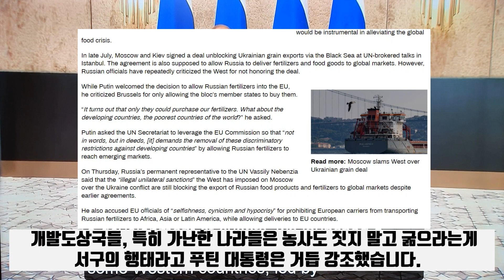폴란드의 대러시아 역사도발!/"러시아 분할기도는 성공 못해"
이번 우즈베키스탄에서 열렸던 상하이협력기구의 내년 정상회담은 인도 뉴델리에서 열릴 예정입니다. 인도와 국경분쟁을 벌인 중공의 시진핑도 뉴 델리가 내년 의장국이 되는데 대해 지지를 보냈습니다.

중공은 상하이협력기구가 군사동맹도 아닌 지역협력기구인만큼 인도가 의장국이라도 굳이 반대하지 않는다는 스탠스입니다. 하지만 인도와 적대적인 파키스탄은 뉴델 리가 주재하는 내년회담에 참석할지 여부를 두고 주저하고 있습니다.

중공은 인도 파키스탄간 분쟁이 상하이협력기구의 의제와는 별도라면서 지장을 미치면 안된다는 입장입니다. 빌라왈 부토 자르다리 파키스탄 외교부장은 파키스탄이 내년에 참석할지는 아직 결정하지 못한 상태라고 밝혔습니다.

 이번 우즈베키스탄 정상회담에서 모디 인도총리와 샤리프 파키스탄 총리는 사이드라인에서도 양자회담을 갖지 않았습니다. 두 개의 다국적 확대회의에서 얼굴만 마주쳤을 뿐입니다. 인도와 파키스탄은 국경분쟁으로 상당히 냉냉한 관계입니다. 그러나 전 인도외교관 아닐 트리구나얏은 파키스탄이 제로섬 성격인 양국간의 분쟁문제로 인해 다국적 협력기구 회의 참석을 주저하는 것은 괜한 고집이며 성숙하지 못한 자세라고 충고했습니다.

 프릿 말릭이란 전 외교관도 이슬라마바드가 그런식으로 나오면 다른 SCO회원국으로부터 압력을 받게 될 것이라고 말했습니다. 말릭은 중공의 시진핑조차도 인도의 차기 회의 주재를 지지하는 마당에 파키스탄이 보이콧하는 것은 온당치 않다고 말했습니다.

이처럼 SCO는 서로 입장을 달리하는 나라도 서로의 이익을 추구하기 위해 참석하는 국제회의입니다. 인도와 중공, 인도와 파키스탄이 그렇습니다. 이번에 중동의 오일강국 이란도 정식회원국이 됐습니다. 중근동의 맹주 터키, 아프리카의 이집트, 중동의 산유국 카타르는 대화 파트너입니다. 자원빈국인 한국으로서도 관심을 가질 가치가 충분히 있습니다. 반중감정 때문에 중공과 관계가 있는 국가들을 모조리 백안시할 필요가 없습니다. 중공과 적대적인 인도도 유연한 태도로 참석하고 있습니다. 모든 국제관계를 제로섬 게임으로 보는 것은 단견입니다.

*자발적 후원
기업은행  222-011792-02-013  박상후